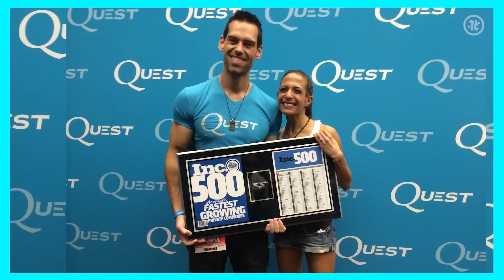Empresario BILLONARIO Comparte Las CLAVES del EXITO | Tilman Fertitta & Tom Bilyeu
Tilman Joseph Fertitta es un empresario multimillonario estadounidense y personalidad de la televisión. Es presidente, director ejecutivo y propietario de Landry's, Inc. También es propietario de los Houston Rockets de la Asociación Nacional de Baloncesto. Fertitta es presidente de la junta de regentes del Sistema de la Universidad de Houston.

En Este Episodio:

[2:45] Tilman describe su mentalidad de que solo tienes que seguir golpeando
[4:58] "Sin embargo, te sorprendería lo que puedes tomar"".
[5:52] Tilman explica que no le teme a nada, pero se preocupa por todo
[7:03] Tilman habla sobre cómo busca constantemente errores y descubre qué está pasando
[9:27] Tilman defiende que muchas personas cometen el error de trabajar para la empresa equivocada
[10:58] Tilman cuenta su historia de convertirse en emprendedor y aprender a vender
[14:22] Tilman describe los detalles que busca en un negocio
[15:06] Tilman aboga por que necesites saber cuáles son tus dones dados por Dios
[15:55] Tilman también dice que hay ciertas cosas que debes aprender en las que no eres bueno
[17:55] Tilman explica cómo les enseña a sus hijos a tomar decisiones
[19:32] Tilman describe su filosofía empresarial central
[21:00] Tilman explica cómo encontrar el cinco por ciento de las cosas que van mal en un negocio
[23:56] Tilman defiende que siempre puedes convertirte en el mejor en cualquier cosa que hagas
[26:08] Tilman recomienda enfáticamente usar métodos simples repetidamente para tener éxito
[28:46] Tilman habla sobre por qué sigue en el negocio
[29:26] Tilman dice que planifica cada paso en su plan de negocios
[31:43] Tilman describe a las personas que trabajan fuera
[32:21] Tilman comparte el impacto que quiere tener en el mundo

CITAS:

[5:36] “Cuando los tiempos son realmente malos, nos olvidamos de que alguna vez volverán a ser buenos. Y cuando los tiempos son realmente buenos, nos olvidamos de que alguna vez volverán a ser malos”.
[6:34] “Tienes que saber lo que sabes y lo que no sabes”.
[28:06] “Cualquiera que sea la posición en la que estés, quieres ser el toro... Puedes ser el toro en cualquier posición que estés haciendo. Y es simplemente decirte a ti mismo, voy a hacer esto mejor que nadie. No me importa cuál es el trabajo. Sé el toro en lo que haces”.

LIBROS MENCIONADOS EN ESTE EPISODIO:

“Shut up and listen” [2:41]

MERCANCÍA DE IMPACT THEORY: echa un vistazo a la tienda Merch de Impact Theory